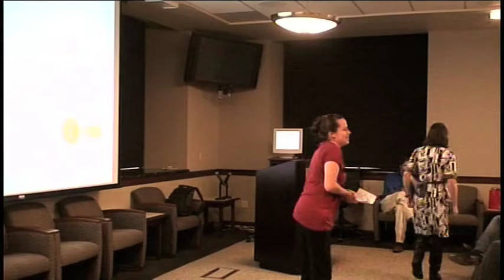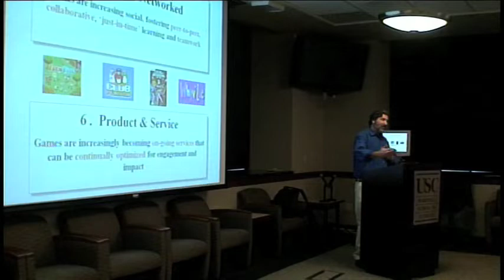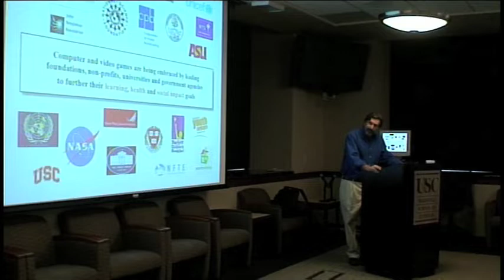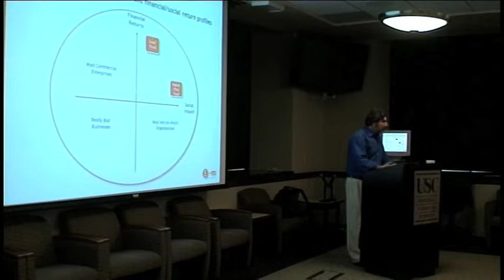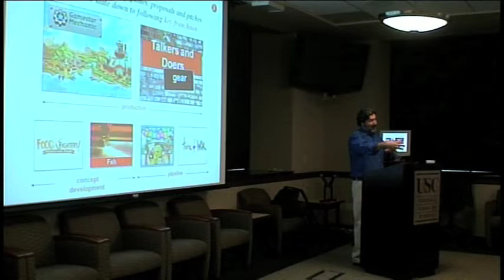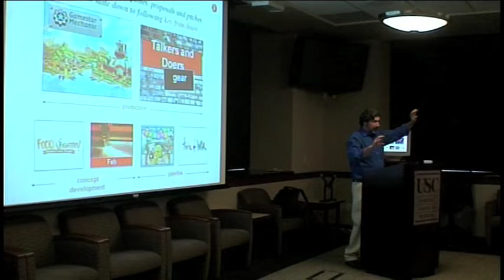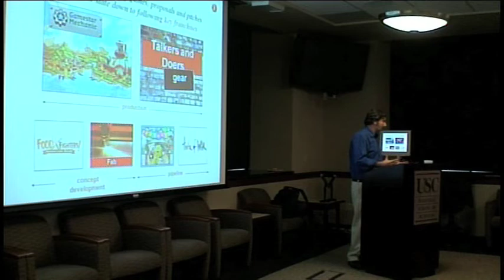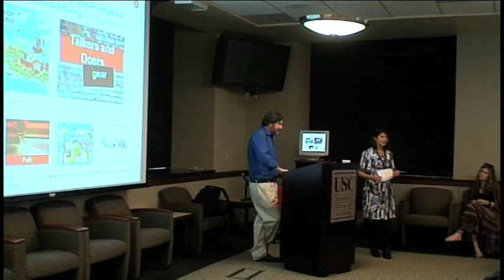SBL Lunch & Learn - Serious Games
Alan Gershenfeld
Chairman of the Board, Games for Change